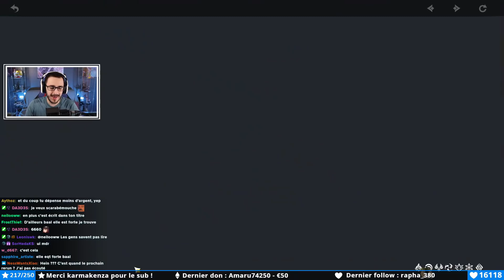Des Shogun Raiden pour TOUT LE MONDE ! | Invocations Genshin Impact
Tout le monde veut invoquer la Shogun Raiden du coup je vais faire de mon mieux pour essayer de l'invoquer sur les comptes de mes abos !

Pour s'inscrire pour les invocations abonné en live il faut aller sur mon serveur Discord et remplir le "formulaire" dans le salon dédié. Pour ce concept je met bien sûr en place certaines règles pour assurer la sécurité des comptes des participants ainsi que d'éviter les "rage pulls". Ces règles seront indiqué sur le salon d'infos des Invocation Lives.